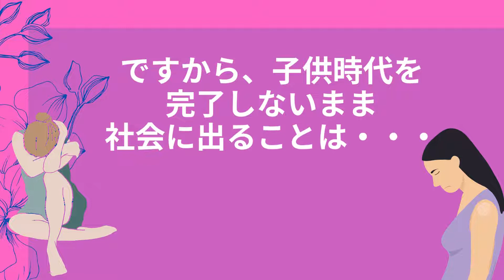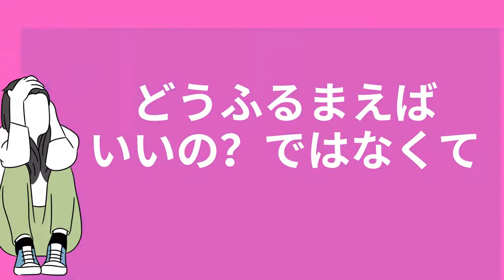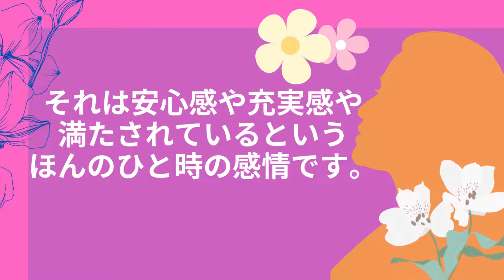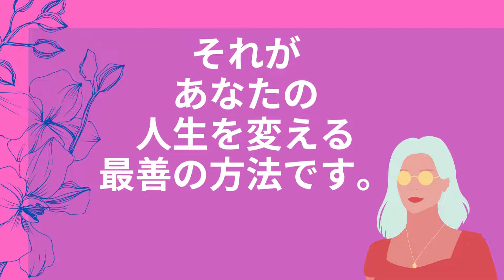2023インナーチャイルドと生きていく#人生相談 インナーチャイルド カウンセリング 自尊心 ストアカ ＃2023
🌟🌟🌟豊かなセカンドライフ💎💎💎50代からヒーリングの講師になろう🌟
感情のためのヒーリングスクール
ブログ　自分を好きになるメソッド

神田沙也加さんのインナーチャイルドについて